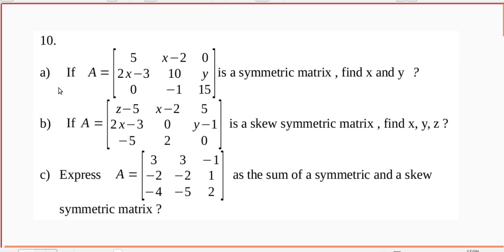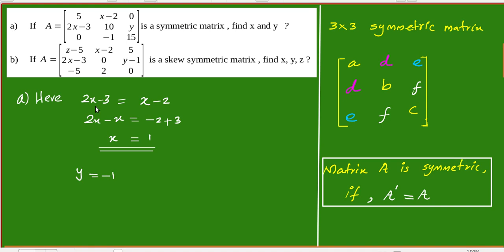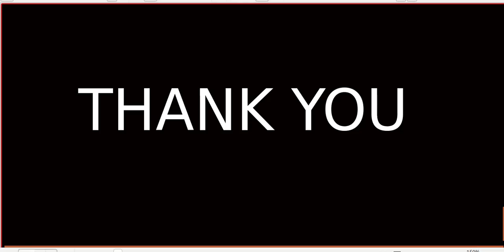PLUS TWO EXAMINATION 2021 /FOCUS AREA /MATHEMATICS/EXPECTED SURE QUESTION..10../CHAPTER 3/AZ CLASSES